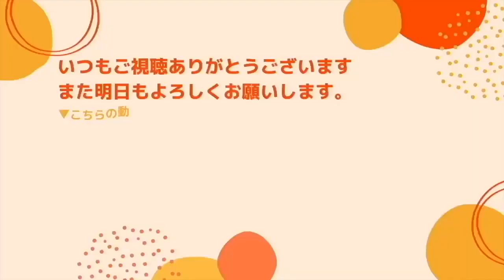何度も適応障害になったら治りにくくなりますか？【早稲田メンタルクリニック 切り抜き 精神科医 益田裕介】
5年前に適応障害になり休職しました。その後、別の職場に異動して復職しました。
昨年前回休職した職場に異動になり、また適応障害で休職になりました。2回目の休職期間は1回目より長くなるでしょうか。

当方アラ還ですが、年齢が高くなると回復に時間がかかるのででしょうか。特に疲労感や頭痛などの身体的症状がひどいです。

▼自己紹介
益田裕介